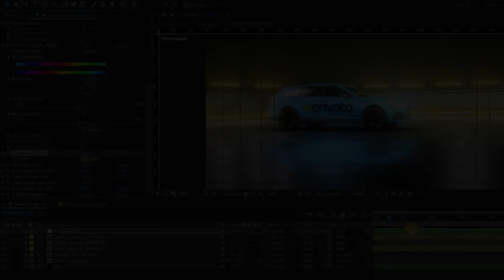Intro CARRO | Epic Top 10 Car | After Effects Template | ANIMAÇÃO 3D - RETÍFICA, MOTOR, Car Racing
O que nós oferecemos:

Assistência Vitalícia.

100% Satisfação Garantida.